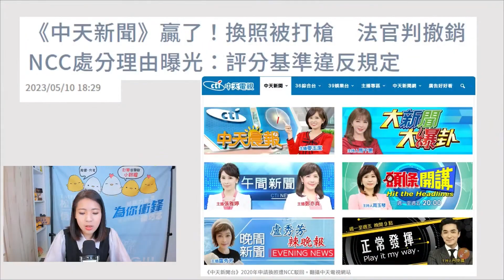NCC敗訴！評分基準違規 徐巧芯批陳耀祥該立刻下台！